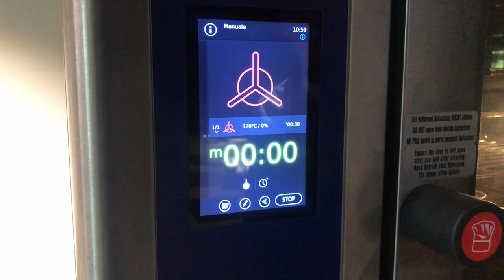CookWithUs - Pane alle banane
I nostri Chef, Marco e Claudio, si spostano nel Parco. In questa ricetta vi mostriamo come realizzare un buonissimo pane alle banane.

► INGREDIENTI

• gr. 800  zucchero
• gr. 800  banane (peso netto)
• gr. 240 olio di semi
• gr. 1000 farina 00
• gr. 480 uova intere PASTORIZZATE = N° 9 UOVA FRESCHE
• gr. 110 latte fresco
• gr. 30 sale fino
• gr. 35 di Backing in polvere per dolci
• cocco rapè (per la guarnizione)

► PROCEDIMENTO

Miscelare tutti gli ingredienti e riposare per 10 minuti.
Imburrare gli stampi  rettangolari e versare la massa fino a metà .
Spolverare con cocco rape’.
Cuocere in forno statico a 160° per 35  minuti, e per 15 minuti a 130°.
Pane molto indicato per la prima colazione o per l’accostamento con formaggi o Nutella.

► UTENSILI

• N.4 STAMPI RETTANGOLARI  da 30 cm.
• FORNO TRIVALENTE
• PLANETARIA CON FRUSTA
• GRIGLIA PER FORNO
• CARTA FORNO
• BURRO SPRAY
• STAMPI PER MUFFIN
• PLACCA PER FORNO
• TAGLIERE
• COLTELLO
• GUANTI PER FORNO
• SACCO A POCHE / SACCHETTI IN PLASTICA
• LECCA PADELLA